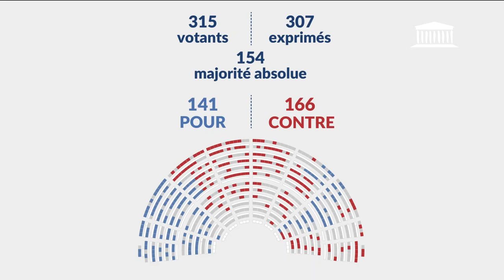11/04/2023 Bâtir la société du bien vieillir en France (3ème séance)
Abonnez-vous : - Début à 15:05

● TITRE :
3ème séance : Bâtir la société du bien vieillir en France - Mardi 11 avril 2023

● DESCRIPTION :
- Suite de la discussion, sur le rapport de la commission mixte paritaire, du projet de loi relatif aux jeux Olympiques et Paralympiques de 2024 et portant diverses autres dispositions
- Suite de la discussion, soit sur le rapport de la commission mixte paritaire, soit en nouvelle lecture, de la proposition de loi portant fusion des filières à responsabilité élargie des producteurs d’emballages ménagers et des producteurs de papier
- Suite de la discussion de la proposition de loi portant mesures pour bâtir la société du bien vieillir en France

● ORATEURS :
- M. Nicolas Forissier
- M. Manuel Bompard
- Mme Sabrina Agresti-Roubache
- M. Daniel Labaronne
- Mme Anna Pic
- M. Sylvain Carrière
- M. Jiovanny William
- M. Vincent Thiébaut
- M. Jocelyn Dessigny
- M. Dominique Potier
- Mme Laurence Heydel Grillere
- Mme Farida Amrani
- M. Michel Guiniot
- Mme Frédérique Meunier
- M. Philippe Bolo
- M. Grégoire de Fournas
- M. Emmanuel Lacresse
- Mme Marie Pochon
- M. Christophe Naegelen
- Mme Raquel Garrido
- M. Nicolas Thierry
- M. Philippe Latombe
- Mme Isabelle Périgault
- M. José Gonzalez
- M. Patrice Perrot
- Mme Félicie Gérard
- M. Olivier Becht
- M. Jean-Marc Tellier
- M. Olivier Klein
- M. Paul Molac
- M. Christophe Béchu
- M. Olivier Dussopt
- M. Clément Beaune
- Mme Élisabeth Borne
- M. Stanislas Guerini
- Mme Olivia Grégoire
- M. Marc Fesneau
- M. François Braun
- Mme Agnès Firmin Le Bodo
- Mme Sonia Backès
- M. Jean-Christophe Combe
- Mme Dominique Faure
- M. Éric Dupond-Moretti
- M. Gabriel Attal
- M. Guillaume Vuilletet
- Mme Élisa Martin
- Mme Béatrice Bellamy
- Mme Sandra Regol
- Mme Amélie Oudéa-Castéra
- M. Stéphane Peu
- M. Stéphane Lenormand
- M. Belkhir Belhaddad
- M. Jordan Guitton
- M. Éric Coquerel
- M. Maxime Minot
- M. Roger Vicot
- M. Philippe Pradal
- M. Thomas Rudigoz
- M. Hendrik Davi
- M. Denis Masséglia
- Mme Bérangère Couillard
- M. Pierre Vatin
- Mme Géraldine Bannier
- M. Stéphane Delautrette
- M. Guy Bricout
- Mme Danielle Brulebois
- Mme Annick Cousin
- M. David Valence
- M. Yannick Monnet
- Mme Laurence Cristol
- Mme Annie Vidal
- Mme Fadila Khattabi
- Mme Caroline Fiat
- Mme Josiane Corneloup
- M. Cyrille Isaac-Sibille
- M. Jérôme Guedj
- M. François Gernigon
- M. Sébastien Peytavie
- M. Pierre Dharréville
- M. Laurent Panifous
- M. Freddy Sertin
- Mme Caroline Colombier
- Mme Véronique Besse
- M. Hadrien Clouet
- Mme Anne Bergantz
- M. Nicolas Metzdorf
- Mme Sandrine Dogor-Such
- M. Thibault Bazin

● DATE :
11/04/2023 21h15

● LEGISLATURE :
XVIe législature